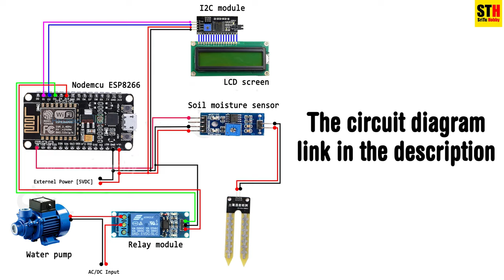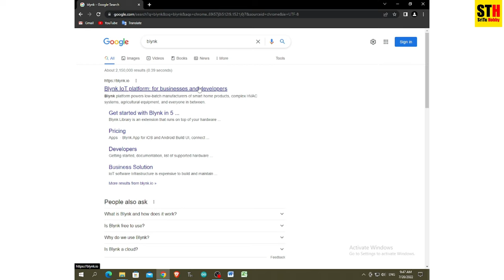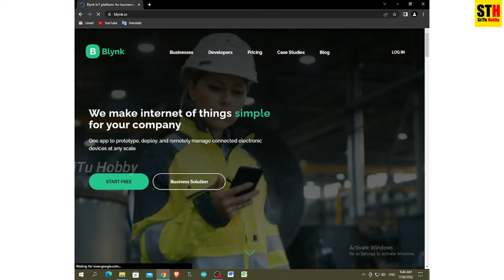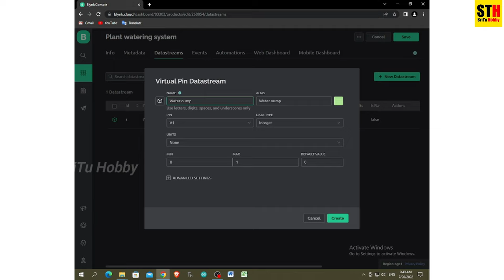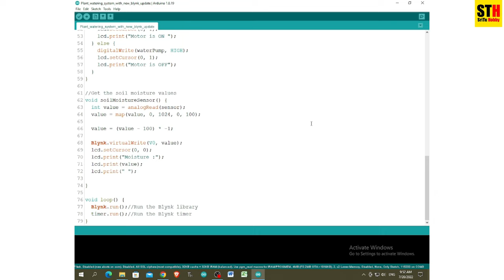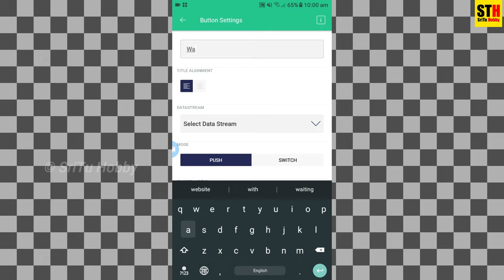How to make a plant watering system with the Nodemcu ESP8266 board and the new Blynk update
In this video, we will learn how to make a plant watering system with the Nodemcu ESP8266 board and the new Blynk update. For that, I mainly used a soil moisture sensor and a relay module. We can get the moisture values ​​using the soil moisture sensor and we can control the water pump using the relay module.

1.Mini water pump --
2.Mini water pipe
3.9v battery clip --
4.9v Battery --

1.Nodemcu ESP8266 x 1
2.Soil moisture sensor x 1
3.Relay module x 1
4.LCD screen x 1
5.I2C module x 1
6.Jumper wires
7.Breadboard x 1

1.Mini water pump
2.Mini water pipe
3.9v battery clip
4.9v Battery